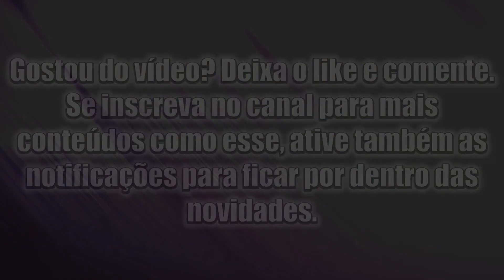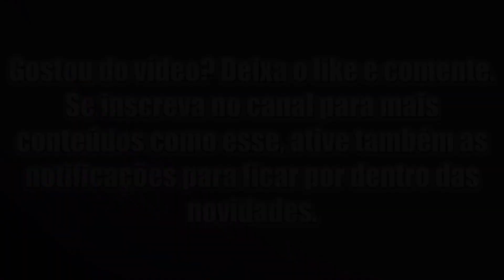ALADAR/BABY ALADAR SCULPTURE.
Processo de confecção do personagem Aladar do filme Dinossauros 2000 da Disney.